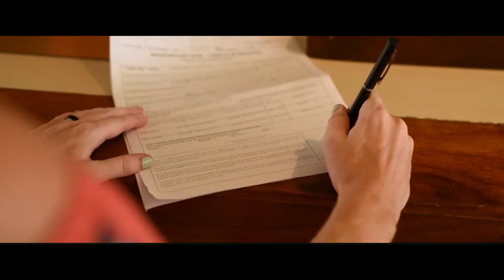Secrets Aura - A New Normal